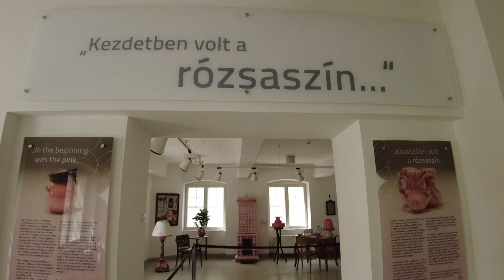Tükör - Képek / Mattyasovszky-Zsolnay Zsófia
MATTYASOVSZKY - ZSOLNAY ZSÓFIA
művészetpedagógus

„Nem a név, hanem az, hogy mit alkottak, mit birtokoltak, mit csináltak meg. A művészet nem felesleges dolog, rengeteg vigasztalást, örömöt tud nyújtani az embernek, jó társaság is. E nélkül én biztos nem nagyon tudnék élni.”

"Nyáron születtem Pécsett, dr. Mihályi István keze között, aki órákon át küzdött,
hogy ezen a földön maradjak. Ezért szüleim, Édesanyám, Maria-Antoinette
Sulkowska és Édesapám, Mattyasovszky Zsolnay Péter közé sorolom őt is.
Azonnal osztályidegen (xx-es), jogfosztott lettem szüleim negyedik
gyermekeként. A későbbiekben, 1968-ban dr. Tolnai Margit mentette életemet egy akkori járvány idején. A 70-es évek elején Budapestre költöztem.